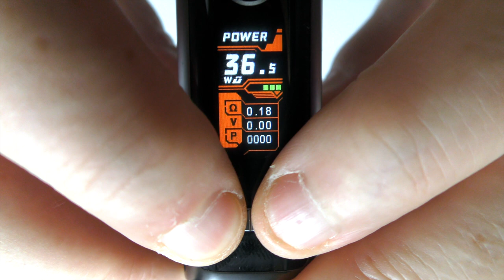Obelisk 65 FC & 65 Kit by Geekvape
Unless other wise stated, any premade coils used in my videos have been supplied

Links:

Equipment I use:

Panasonic  HC-V720
A Shed